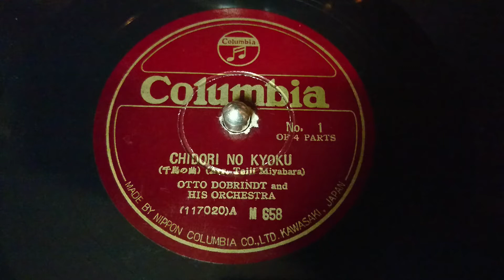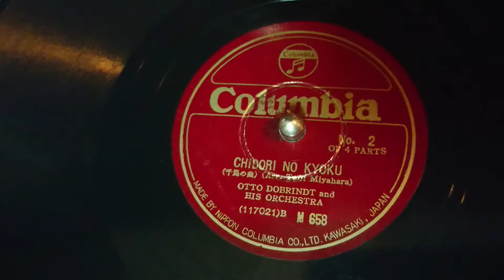CHIDORI NO KYOKU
OTTO DOBRINDT and HIS ORCHESTRA